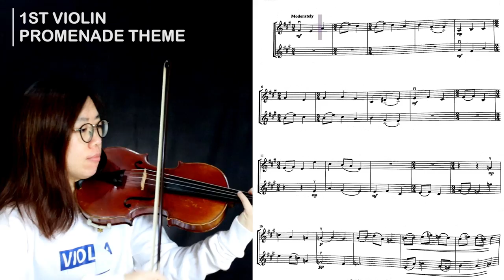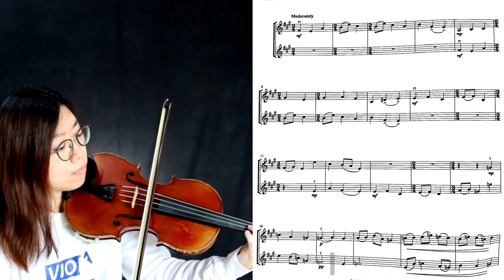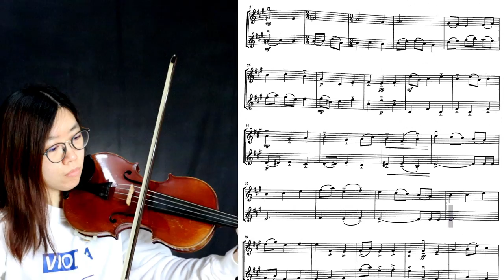【Classical Themes】Pictures at an Exhibition (with score) Mussorgsky Violin Duet 小提琴二重奏 展覽會之畫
The score parts are at the back of the clip. Enjoy!

⏰Chapters⏰
0:00 Intro
0:12 Full
1:38 1st Violin
3:06 2nd Violin

📝Background of the Song📝
The Promenade theme is a recurring musical motif in the orchestral suite "Pictures at an Exhibition" composed by Modest Mussorgsky. The suite was written in 1874 and is considered one of Mussorgsky's most famous and frequently performed works.

"Pictures at an Exhibition" was originally composed as a piano suite in tribute to the Russian artist Viktor Hartmann, who was a close friend of Mussorgsky. The suite is a musical depiction of a visit to an art exhibition, with each movement representing a different painting or drawing by Hartmann. Mussorgsky intended to capture the visual elements and emotions evoked by the artwork through his music.

The Promenade theme serves as a musical interlude that connects the individual movements of the suite. It is the opening piece and recurs several times throughout the work, acting as a transitional motif between the various pictures. The theme represents the listener's imaginary stroll through the exhibition, mimicking the act of walking from one painting to another.